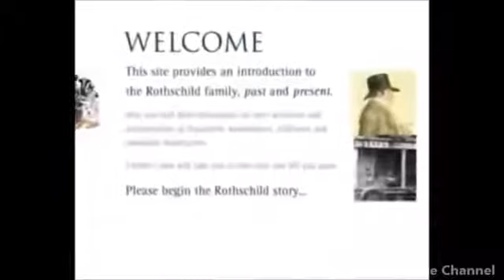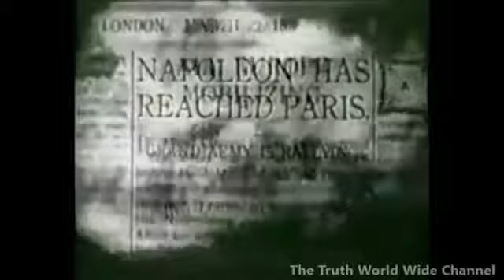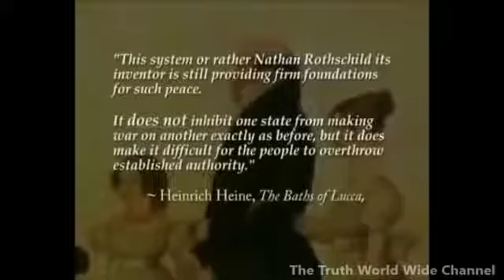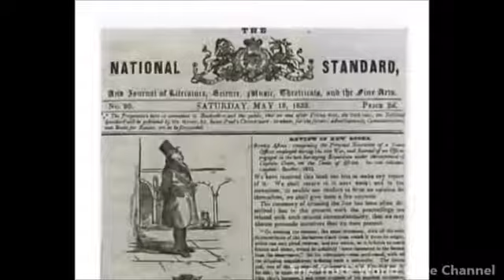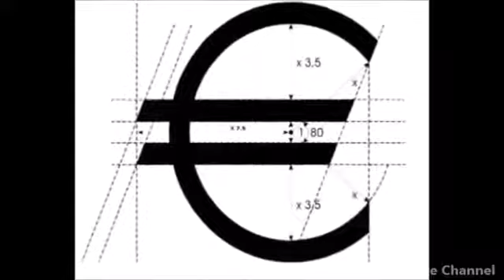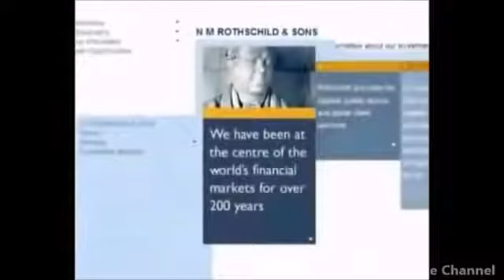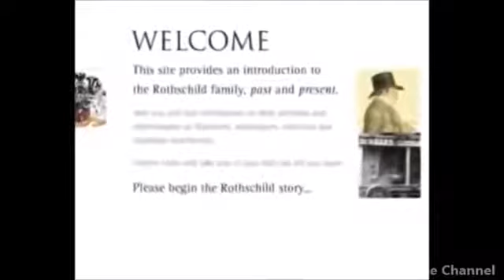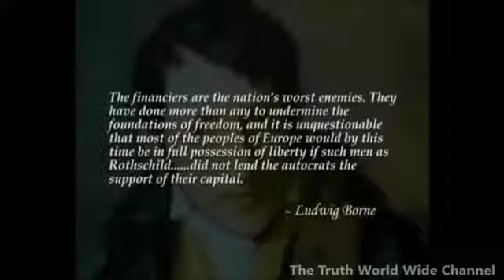The Rothschild The History Of The Worlds Richest Family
Watch how Mayer Amschel Rothschild took the Rothschild name to the pinnacle of world's riches.

Who is the Richest person in the world? Do you really think your government controls everything? How Rothschild became the richest family in the world? In this .

What Is The Illuminati? Since the 18th century, the Rothschild family has become one of the world's richest .